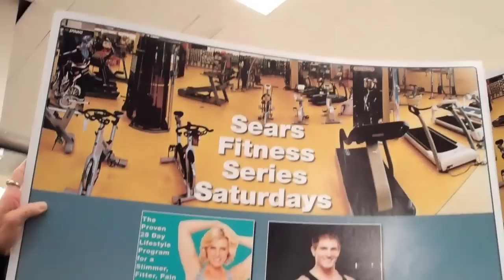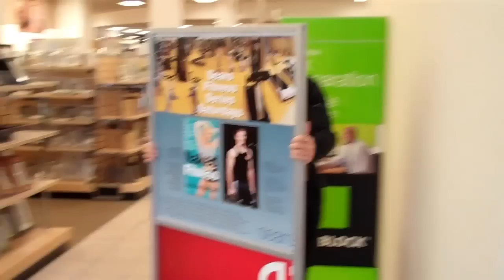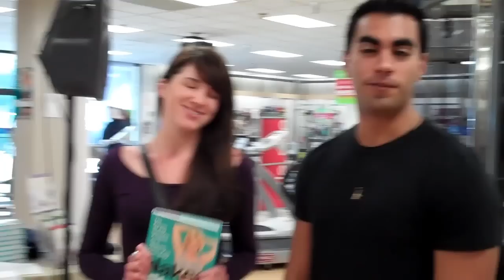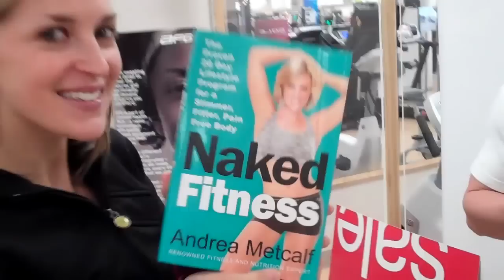Our first SEARS event in Cupertino, CA! So fun!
It was SO AWESOME to see so many Hermanites today!!

Thank you so much for coming to the event!

Leslie you drove 4 and a half hours!  We were SO EXCITED to have you there AND you were rocking your SHF Tank top!! :-)

LOVE IT!